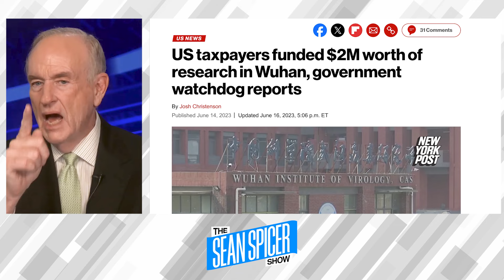Bill O'Reilly & Sean Spicer Break The Media & Dr. Fauci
Why do so many political pundits and commentators suck up to left wing media?  Bill O'Reilly and Sean explain why they hate the DC elites and breakdown the sharp fall of Dr. Fauci.